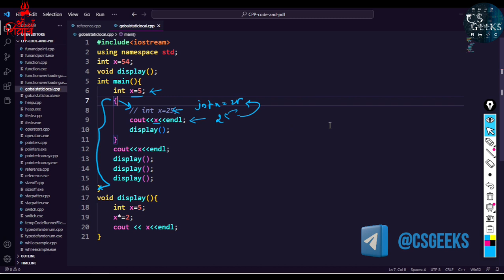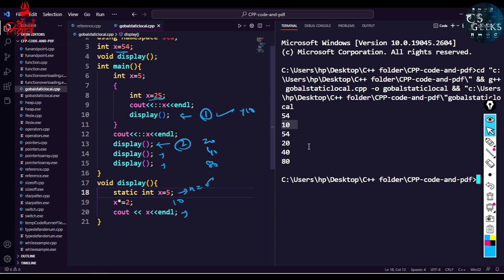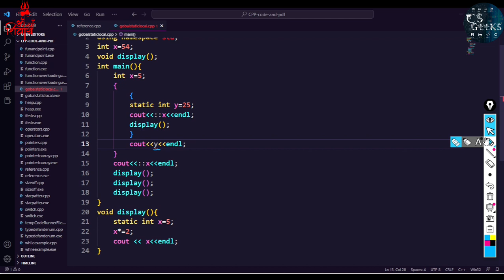C++ Class#30:--Scope & LifeTime of Variable || Global, Static & Local Variable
This course designed to teach you cutting edge modern C++ from the absolute beginning all the way to very advanced topics.

Time Stamps:---
intro:--00:00:00
Global:--00:00:27
Local:--00:03:15
Static:--00:06:24
Scope & LifeTime:--00:08:35